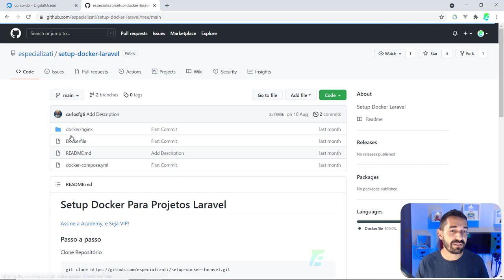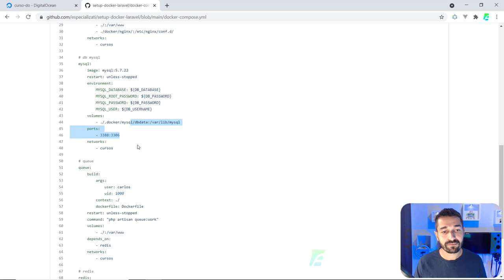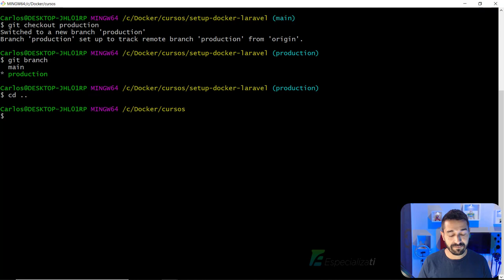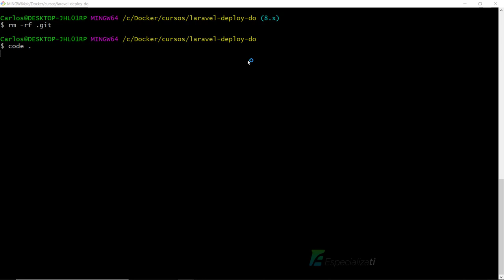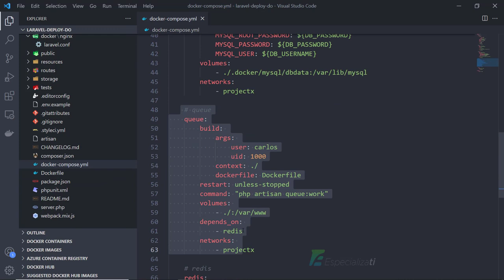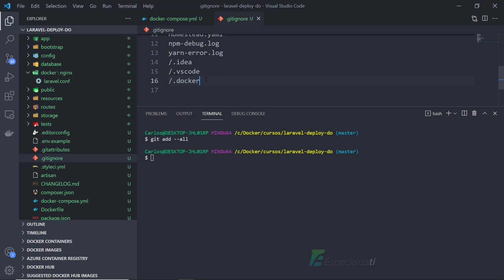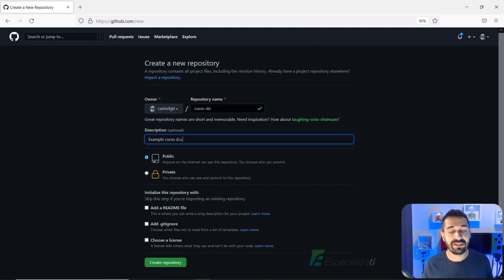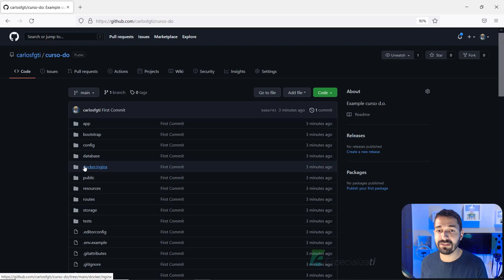07 - Preparar Aplicação Laravel com Docker